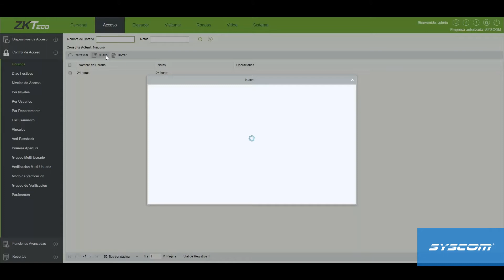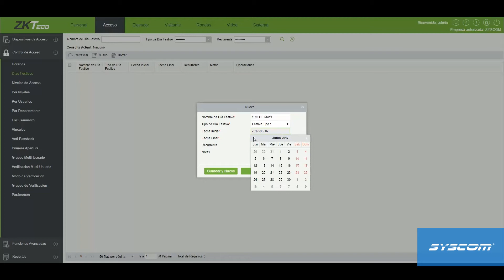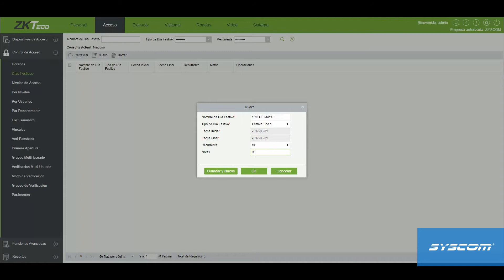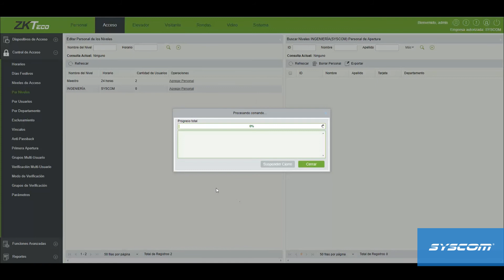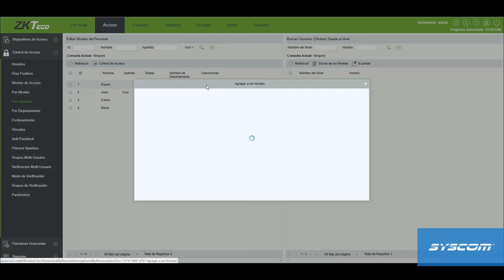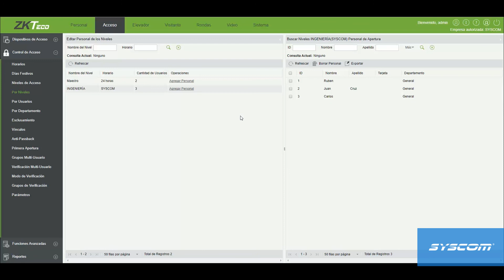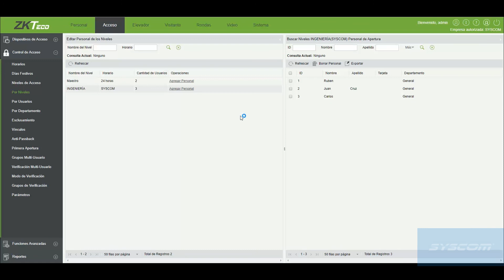Como Crear un Nivel de acceso en ZKBiosecurity 3 0